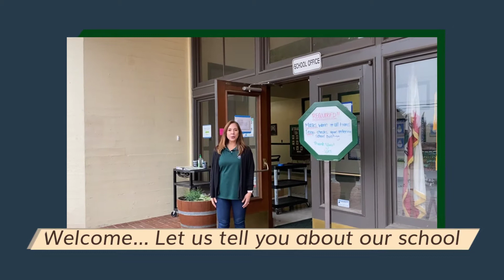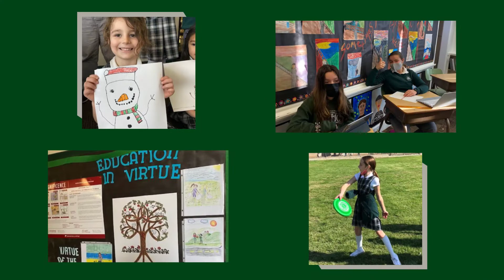SSCS Virtual Tour